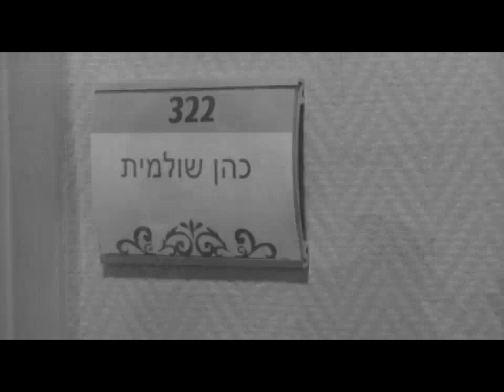Enlace Judío - Una espía del Mossad en Líbano.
Reportaje: May Samra

Edición: Mark Achar

1  agosto de 2013